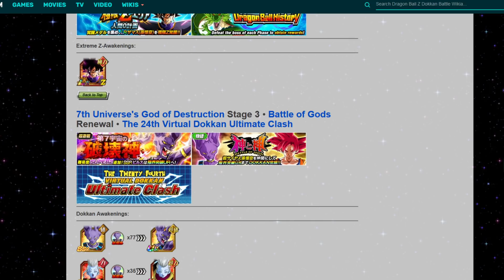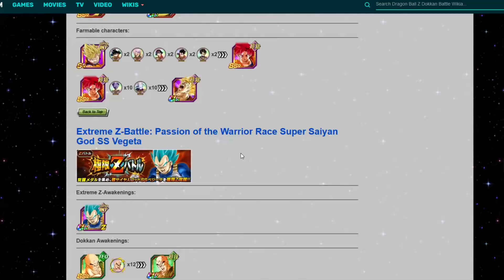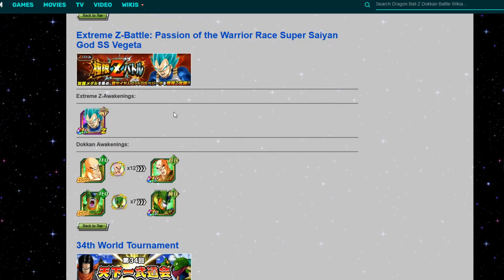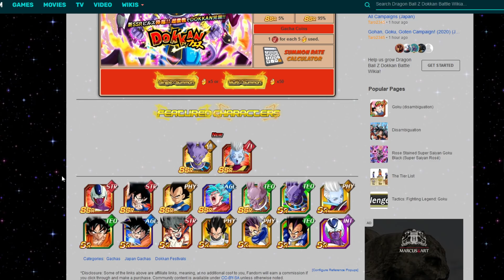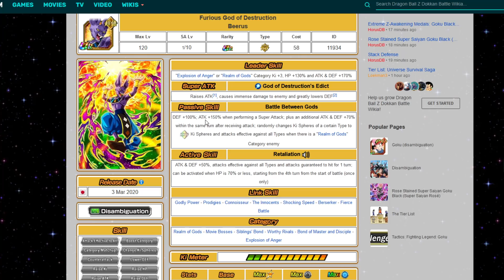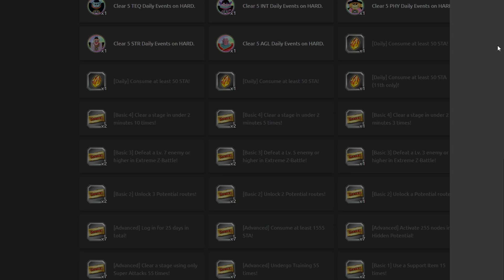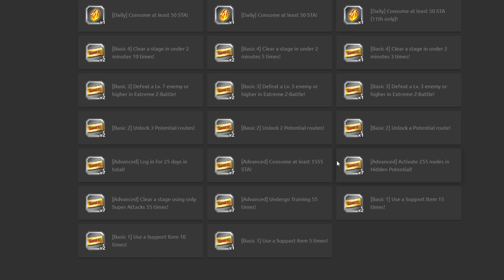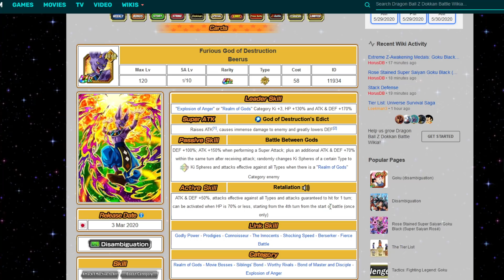¡Confirmado! Beerus como siguiente celebración! + tickets Aniversario | DBZ: Dokkan Battle